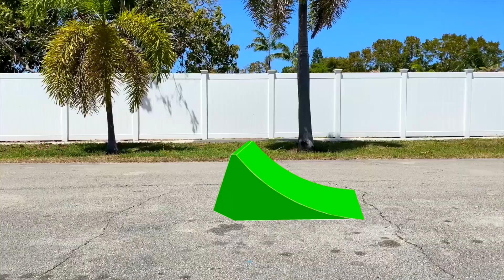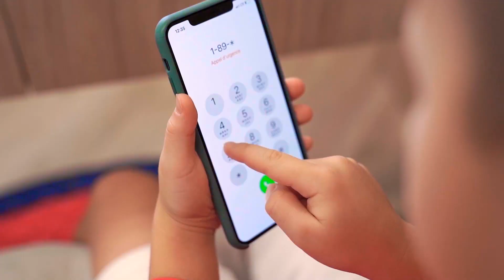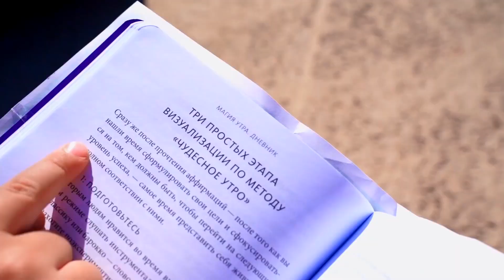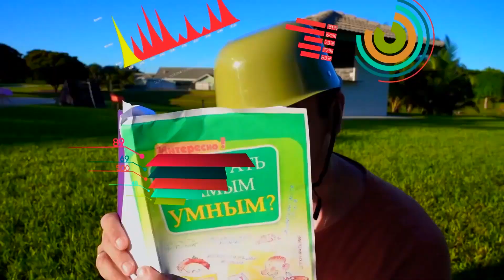백만년 전에 있는 세냐와 아빠가. 어린이 위한 재미있는 영상들.